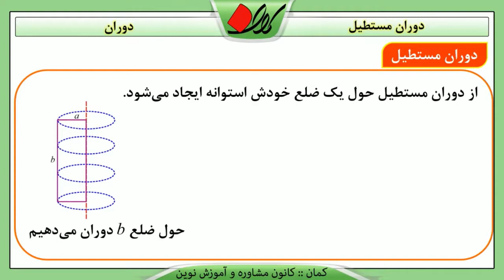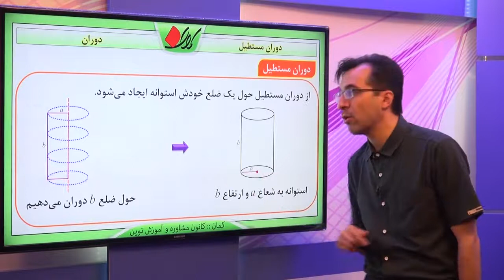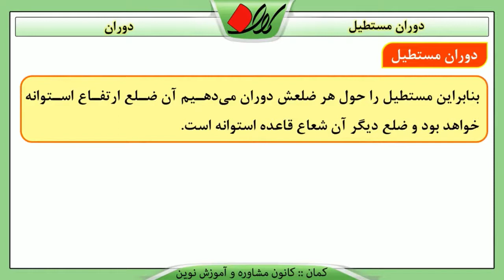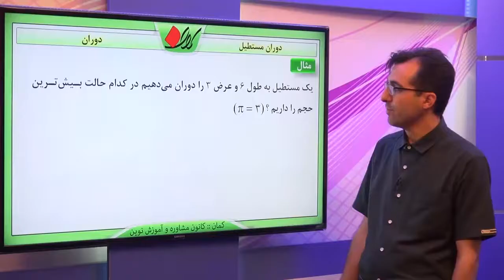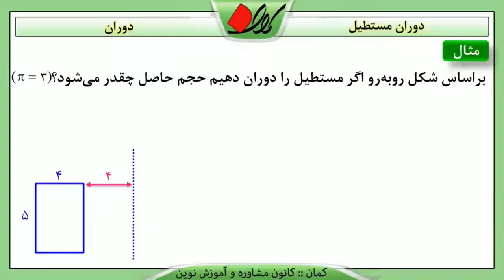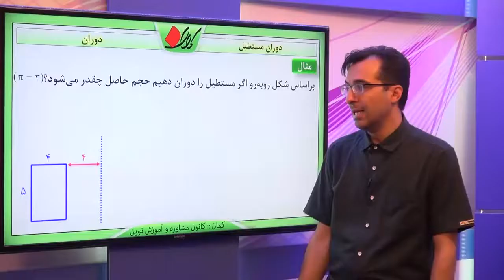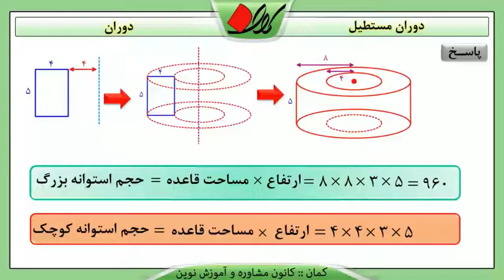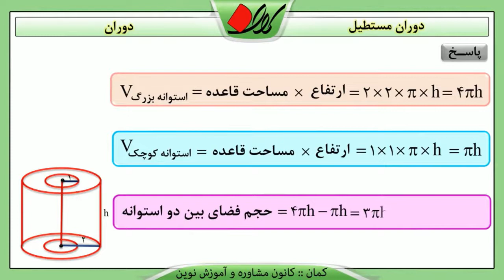ریاضی نهم فصل هشتم حجم حاصل از دوران اشکال هندسی دوران مستطیل